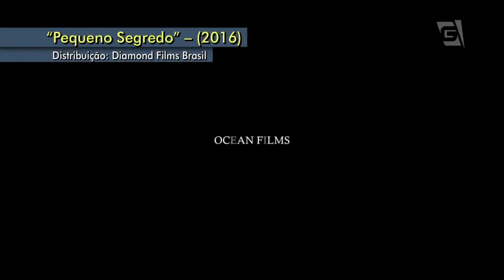Conversa com David Schurmann - Todo Seu (06/12/16)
O cineasta  e diretor David Schurmann vem ao Todo Seu falar sobre o emocionante filme "Pequeno Segredo", que conta a história da sua irmã adotiva, Kat, e que concorre ao Oscar.